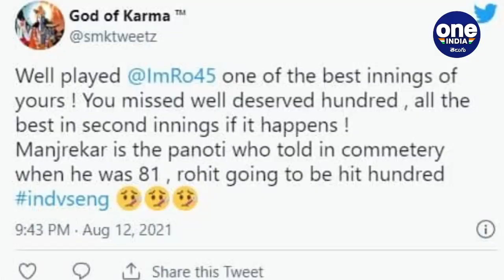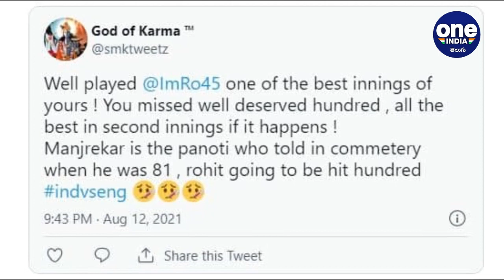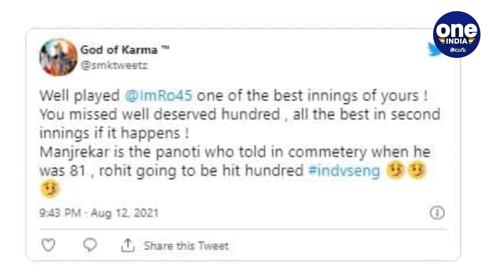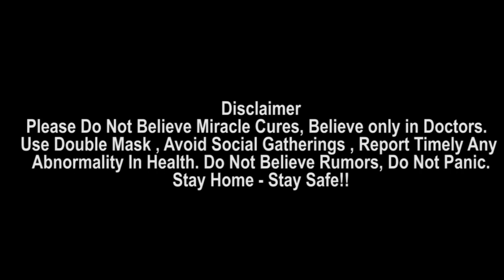Ind vs Eng 2021 : దరిద్రపు నోరు..Sanjay Manjrekar ను పీకేయండి..! || Oneindia Telugu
Ind vs Eng 2021, 2nd Test : Twitter verse responded Sanjay Manjrekar of Inflicting Commentator's Curse on Rohit Sharma. Here is how Twitter reacted after Rohit’s dismissal..

వివాదాస్పద కామెంటేటర్, టీమిండియా మాజీ క్రికెటర్ సంజయ్ మంజ్రేకర్‌పై స్టార్ ఓపెనర్ రోహిత్ శర్మ ఫ్యాన్స్ ఆగ్రహం వ్యక్తం చేస్తున్నారు. సోషల్ మీడియా వేదికగా ఈ మాజీ క్రికెటర్‌పై దుమ్మెత్తిపోస్తున్నారు. దరిద్రపు నోరని, అతన్ని కామెంట్రీ ప్యానల్ నుంచి తప్పించాలని డిమాండ్ చేస్తున్నారు. లార్డ్స్  వేదికగా ఇంగ్లండ్ తో జరుగుతోన్న రెండో టెస్టులో రోహిత్  శర్మ‌ బ్యాటింగ్‌ను కొనియాడటమే మంజ్రేకర్ తప్పిదమైంది.